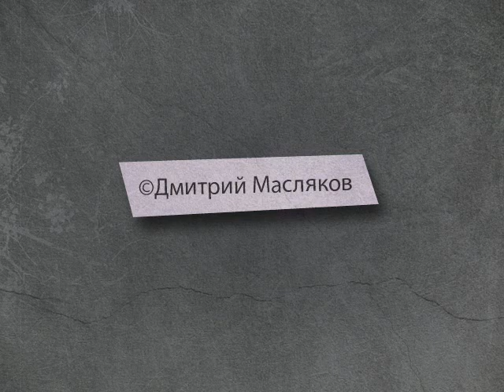My CG image showreel 2009-2010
Made in two years.